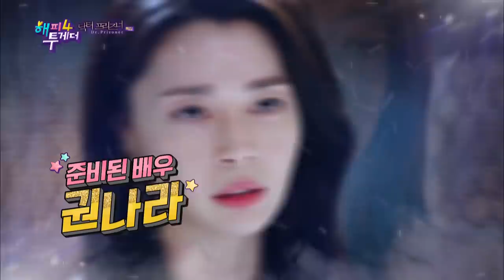Byoungcheol has had a crush on Yoon Seah[Happy Together/2019.03.28]